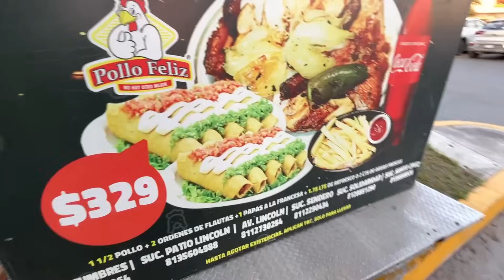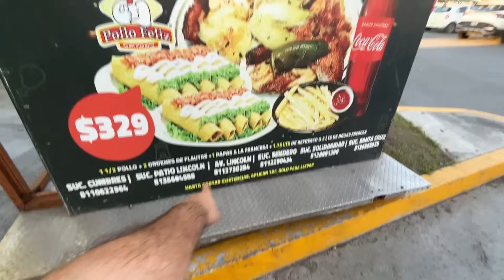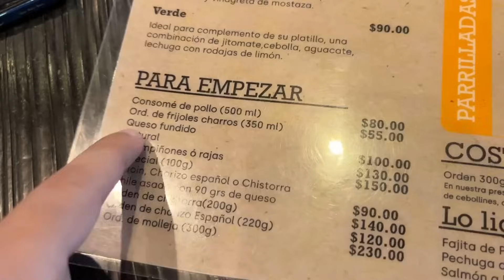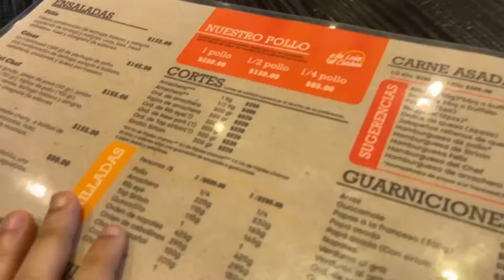Es más rico el POLLO FELIZ que el Pollo Loco?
Si te gusta mi contenido me puedes apoyar, comentando y dando manita arriba, estoy ayudará a que youtube me siga recomendando y poder seguir creando contenido C: